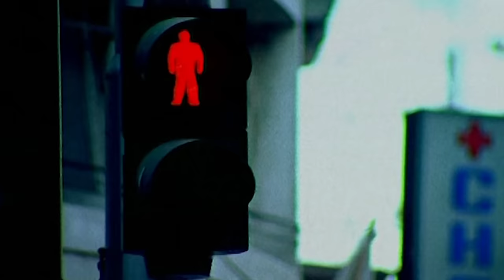Anjane | Strings | 2000 | Duur | (Official Video)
Song Name - Anjane
Album - Duur
Singer - Strings
Lyrics - Anwar Maqsood, Zehra Nigah & Bilal Maqsood